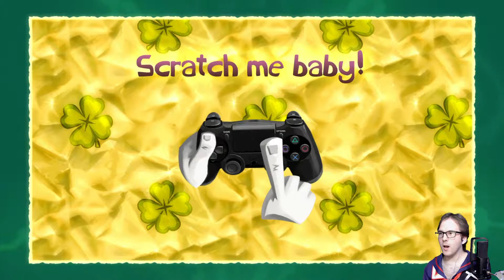Rayman Legends - Part 1 - Fairy Friend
Welcome to Rayman Legends a fun and funny platform made in  the UbiArt so I hope you enjoy it

ly7kpeFFnuKE_Q